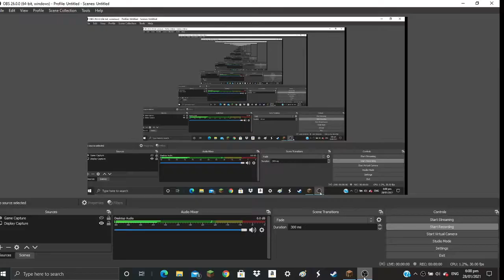I don't even know what this is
There should have been sound, but there isn't